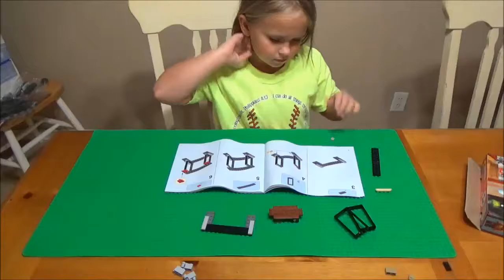MINI MOWERMEDIC1 SLINGING SOME BRICKS / LEGO NINJAGO KRYPTARIUM PRISON BREAKOUT SET # 70591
JEREMY FOUNTAIN
THEMOWERMEDIC1

CHECK OUT TREY DRIVER AND HIS AWESOME YOUTUBE CHANNEL AND DEALERSHIP

TREY DRIVER
BIG BUCK MOWERS AND EQUIPMENT
3301 STATE HIGHWAY 121
BONHAM TEXAS 75418